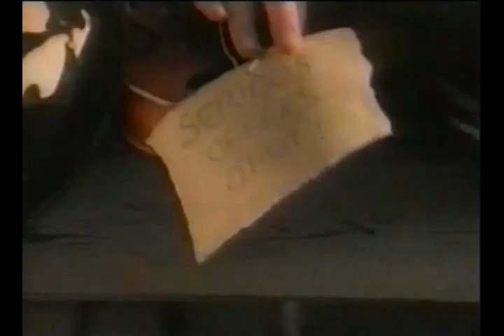AFRTS US Savings Bonds 1172